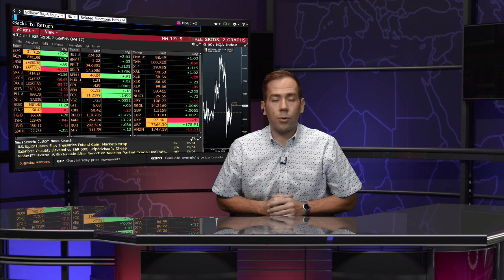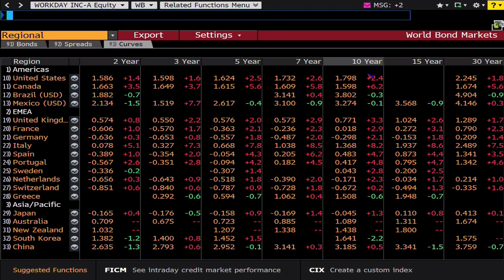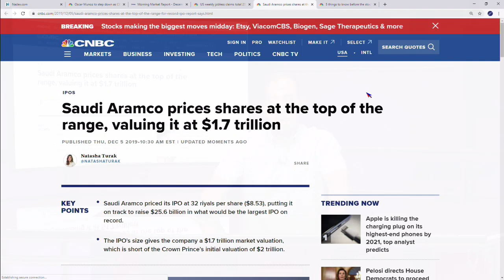December 5th 2PM ET Market Update on TFNN - 2019